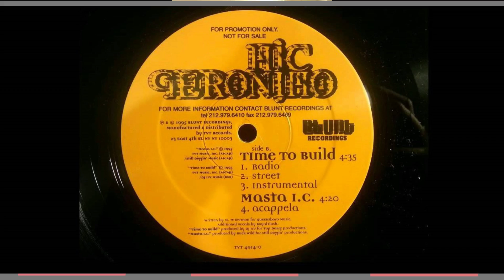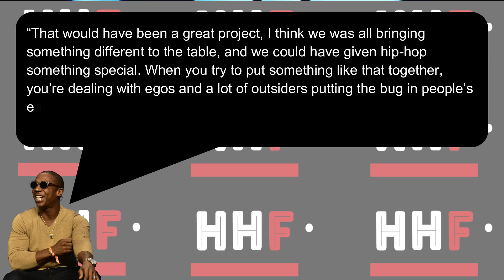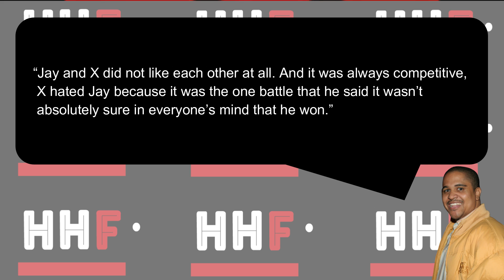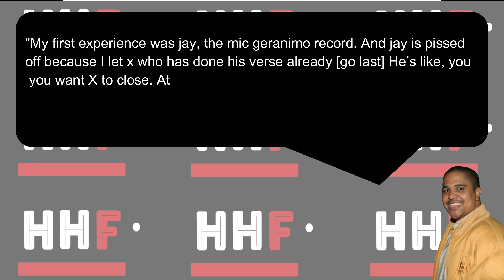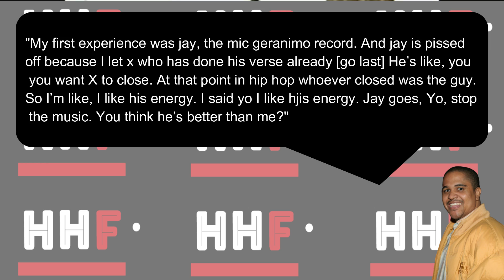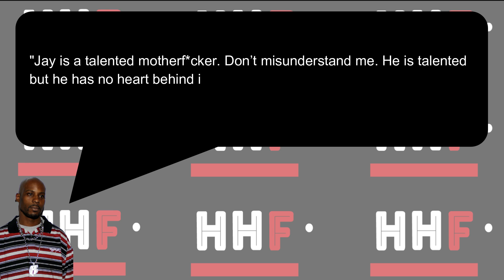What Happened To Murder Inc? The Rap Supergroup That Never Was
1998 was a great year for Hip Hop. Jay-Z released Vol 2 Hard knock life. The album came in at number 1 on the billboard 200 and sold over 350000 in the first week. Hard knock life turned Jay into a household name. He started doing more shows, he was making more television appearances and as a result Jay-Z became a mogul. Now jay was not the only rapper making moves. In the same year Dmx dropped his first two studio albums. It’s Dark and Hell Is Hot came in at number 1 on billboard and sold 251000 in the first week. and his second album Flesh of My Flesh, Blood of My Blood sold 670000 and came in at number 1 on the billboard charts. In 1999 Ja Rule released his debut album called Venni Vetti Vecci which debuted at  number 3 on the US Billboard 200 and sold 185,000 copies. At the time, Jay, X and Ja were signed to separate labels. Jay represented Rocafella, X was a def jam artist and Ja was the flagship artist at murder inc however before venni vett’s release Irv gotti brought them all together to form a supergroup called Murder Inc.